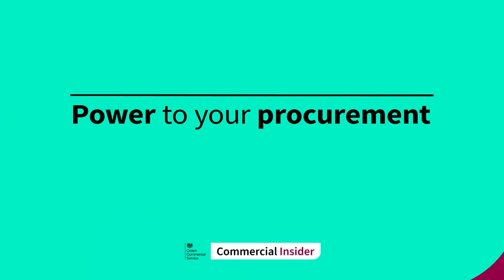Commercial Insider Series Trailer